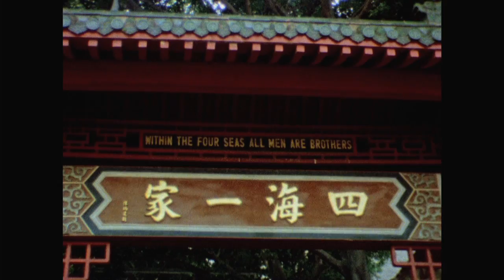Beef Jerk - Schooners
or at our gigs - also available as free digital download

Sydney 15th September @ Lazybones with Velcro (Tidal Wave tape launch),  King Tears Mortuary, Disgusting People, and more TBA

Newcastle 29th September @ Whites Records with the Nugs

Sydney 4th October @ Goodgod supporting The Cannanes (Album launch) with Destiny 3000

Canberra 5th October @ Pheonix with Yard Duty, Mornings, Sex Noises

Brisbane 12th October @ Trainspotters with Thigh Master, Bat Piss

Melbourne 19th October @ The Gasometer with Chook Race, Ciggie Witch & more  TBA

Melbourne 20th October @ The Tote with Pencil & more TBA

Directed and Edited by Frazer Bull-Clark, Joel Snyder and Bryden Williams for Green Crate Films.

Shot on Super 8 Kodak Vision 3 film stock. Developed by Pro 8mm.
Filmed on location in Ultimo, Haymarket and Glebe in Sydney, NSW.
Special thanks to the Friend in Hand Pub and Dixon Food Court.

Recorded by Lincoln Brown @ Moncur Street, Marrickville, 2013
Mastered by Owen Penglis
Cover art by Alex H Mack alexhmack.tumblr.com